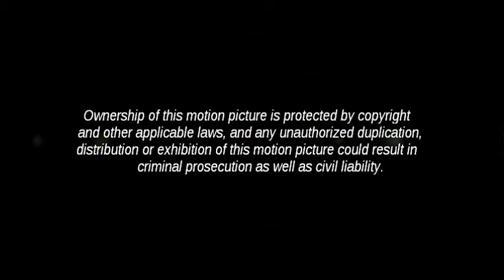Norfolk Southern 209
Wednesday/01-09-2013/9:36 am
Mp 198.4G/U.S. Hwy 441/Fargo, GA
Georgia Division/GS&F Sub/Valdosta District

Norfolk Southern 209's Service Type:
Intermodal Train

Norfolk Southern 209's Route:
Norfolk Southern Inman Yard-Atlanta, GA to the Norfolk Southern Terminal Intermodal Yard-Titusville, FL via the Florida East Coast Railroad.

Norfolk Southern 209's Service Frequency:
Daily

Norfolk Southern 209's Cargo:
Intermodal Containers, Trailers

Norfolk Southern 209's Railroad Interchanges:
Florida East Coast Railroad/Florida East Coast's Bowden Yard-Jacksonville, FL

Note 1:
Norfolk Southern 209 originates as Union Pacific K-LBAT out of Long Beach, CA

K-Intermodal
LB-Long Beach (CA)
AT-Atlanta (GA)

Note 2:
Norfolk Southern 209 becomes Florida East Coast 101 when it arrives at Florida East Coast's Bowden Yard in Jacksonville, FL.

Note 3:
Fargo Siding limits: 197.0G-Mp 198.4G
Length of siding: 10,500 ft

Note 4:
Block Signals
2 Defect Detectors (via radio)
Dwarf Signal
Spring Switch
Suwanee River Wooden Trestle

Note 5:
If you railfan Fargo, GA, visit the Suwannee River Cafe. This restaurant is located just adjacent the GS&F at the Mp 198.4G in Fargo, GA. They have an awesome breakfast buffet and a great lunch buffet. On Friday nights they have all you can eat catfish buffet, and on Saturday nights they have all you can eat quail!!!

BY WATCHING THIS:
1) All information contained on this video is considered personal property.
2) Unless requested, you DO NOT have my permission to use any part of my profile or video in any form or forum both current and future.
3) If you have or do, it will be considered a serious violation of my privacy and will be subject to legal ramifications.